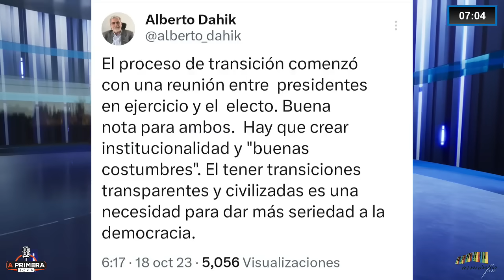¿Qué implica la presencia de Dahik junto a Noboa?